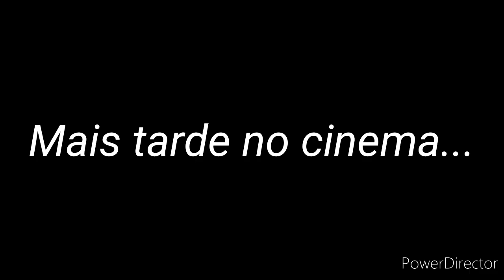Especial dia dos pais💫❤{gc}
Oi mores❤ peço desculpas o video tão curto mais espero que gostem desse especial de dia dos pais💕😊
E vc que esta ai do outro lado,n esqueca de dar um abraço de dia dos pais para o seu pai ctt de que ele ira gostar❤

Espero que tenham gostado Feliz dia dos pais!!!❤